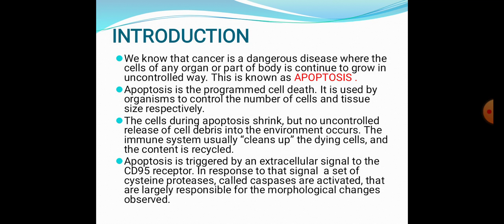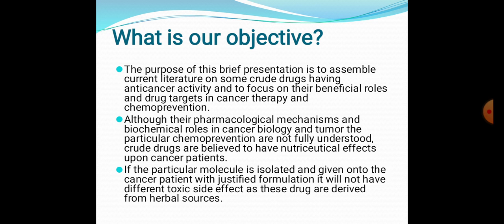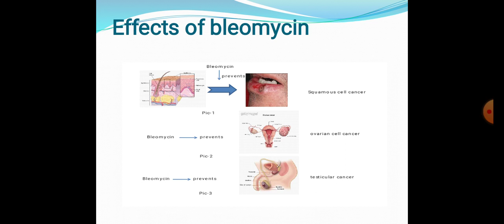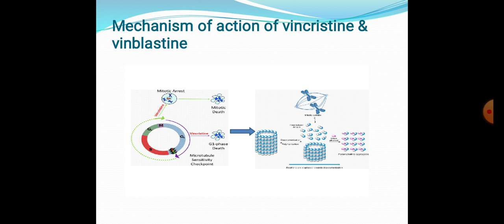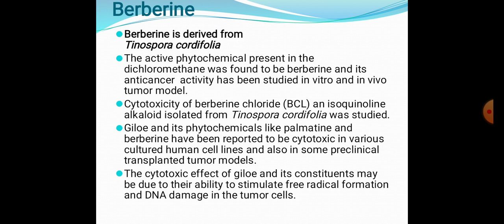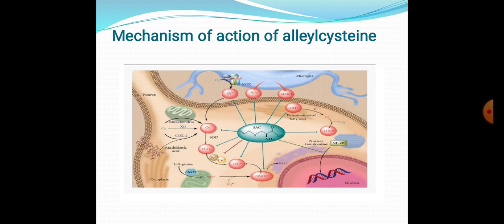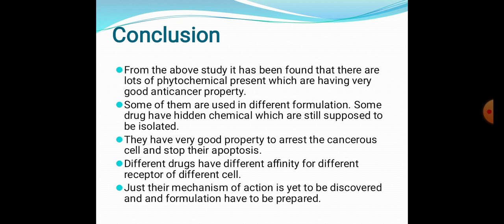Herbal anti-cancer drug..